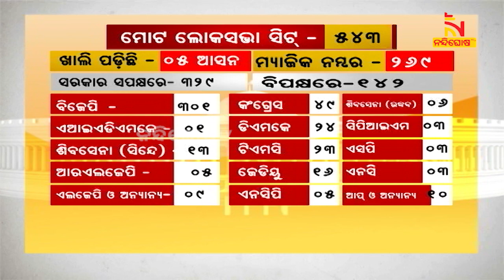No Confidence Motion: Parliament To Discuss From August 8 To 10 | Nandighosha TV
No Confidence Motion: Parliament To Discuss From August 8 To 10 |

* DishTV Channel No: 1367
* Airtel Digital TV Channel No: 611
* TATASky Channel No: 1779
* hathw@y Channel No: 731
* Ortel Channel No: 707
* Videocon d2h Channel No: 840
* SITI Channel No: 17 & 458
* GTPL Channel No: 719
* SUN Direct Channel No: 667
* Asianet Channel No: 219